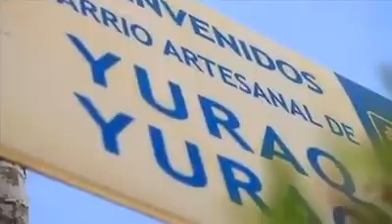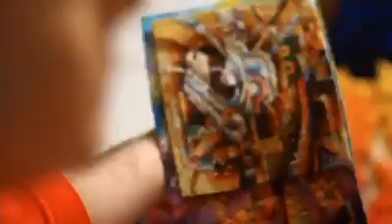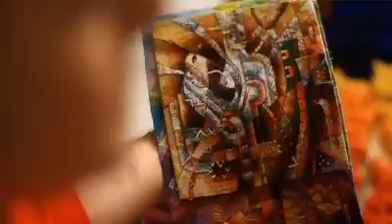Máximo Laura - Maestro Tejedor - Master Weaver - Perú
Maximo Laura Tapestries. Masterpieces. Handwoven tapestries. Contemporary Peruvian Tapestry Art by Maximo Laura.

Video realizado por la marca Cusqueña, en reconocimientos a los Maestros Artesanos Peruanos "Herederos de Nuestra Magia".
Máximo Laura Maestro Textil Ayacuchano es entrevistado por Mauricio Fernandini, mostrándole y explicándole acerca del origen de su arte, fuentes de inspiración, proceso creativo y su vida como  artesano.